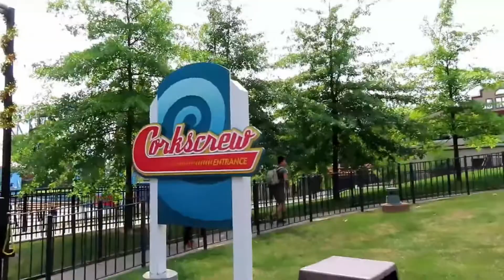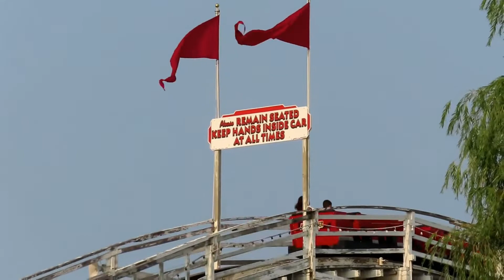Valleyfair Review July 2022: Shakopee, Minnesota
Full review of Valleyfair, an amusement park located in Shakopee, Minnesota, a suburb of Minneapolis/St.Paul. This park was purchased by Cedar Point, forming the amusement company we know today as Cedar Fair.

This is my first review on this channel, so audio, video and editing may not be perfect as I continue to gain experience in these areas. I also anticipate the review format changing a lot as more reviews are released as I come up with different review ideas, concepts and formats.

Equipment:
Video: iPhone Max 13 (Digital Camera coming soon)
Audio Recording: Samson G Track Pro
Editing Software: Cyberlink Powerdirector

Special Thanks to Airtime Thrills and the Airtime Thrills Raw Footage channel on Youtube for some of the footage in this video.